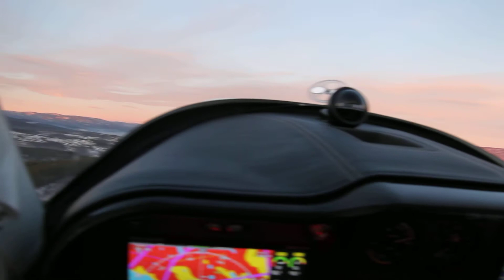LN-YAJ avgang Geiteryggen